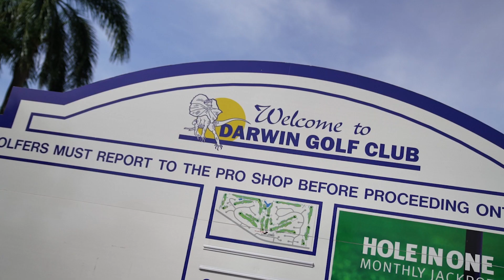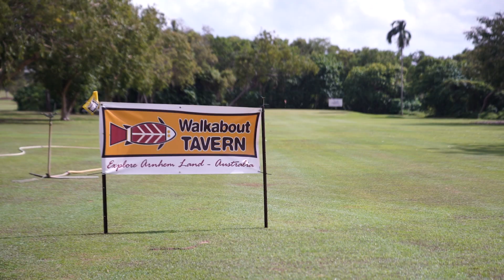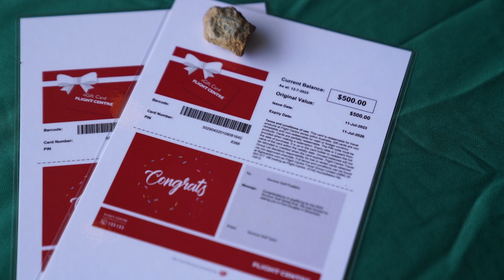Rounds 20 and 21 - Northern Territory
Catch up on all the action from our double NT leg with 2023 seeing our first trip to East Arnhem Land and the Gove Country Golf Club!